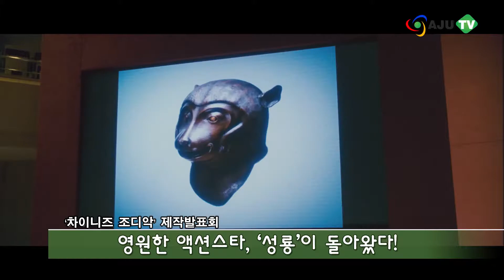Ajutv 영화 '차이니즈 조디악' 제작발표회: 성룡이 돌아왔다! (130219 Ent.)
대한민국은 물론, 전 세계의 사랑을 받았던 홍콩 액션스타 성룡이 오랜만에 영화로 찾아왔다.
무려 7년의 제작기간과 1000억 원의 제작비가 들어간 영화 '차이니즈 조디악'의 제작발표회가 18일 서울 소공동 롯데호텔에서 열렸다.
이 자리에는 '차이니즈 조디악'의 감독이자 배우인 성룡이 참석해 능숙한 영어, 중국어, 한국어 솜씨를 선보였다. 한편, 성룡의 선택을 받은 한류 스타 권상우는 드라마 촬영 때문에 불참했으나 오후에 이어진 레드카펫 행사에는 참여했다.

[성룡 / 감독, 배우]
7년 전부터 이미 이 영화를 기획했다. 드러내놓고 말할 수는 없어, 속으로만 '조금만 기다려라. 내가 '차이니즈 조디악'을 반드시 내놓겠다.'라고 다짐했다. 관객들이 이 영화를 보고 나면, 성룡이 다른 스타일의 영화도 찍을 수 있다는 것을 알 것이다.

[성룡 / 감독, 배우]
그(권상우)는 매우 훌륭한 배우다. 나는 그를 권상우가 아닌 '권오빠'로 부른다.
그는 내 '오빠'다. "오빠, 어서 와. 빨리 와."

[성룡 / 감독, 배우]
배우로서 액션연기를 하고 싶지, 액션만 할 줄 아는 배우는 원하지 않는다.
액션 씬 같은 경우는 찍을 수 있을 때까지 계속 찍고 싶다.

영화 '차이니즈 조디악'은 도난당한 국보급 보물인 12개의 청동상을 찾기 위해 세계 최고의 보물 사냥꾼 JC(성룡)와 파트너 사이먼(권상우)가 펼치는 액션 어드벤쳐물이다. 액션영화의 살아있는 전설 성룡과 할리우드 진출을 앞둔 권상우의 만남으로 주목받고 있다.

개봉은 2월 28일 예정이다.